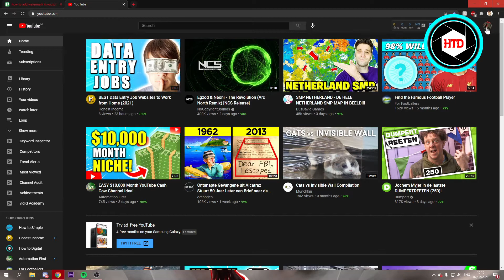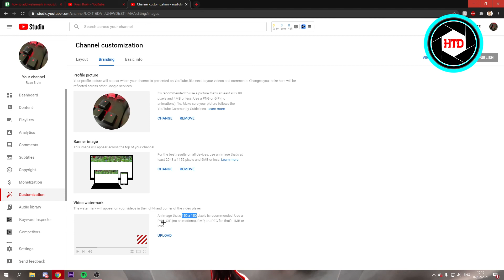How to Add Watermark on YouTube Channel (2025)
Learn How to Add Watermark on YouTube Channel (2025)

In this video I show you how you can add a watermark on your youtube channel.